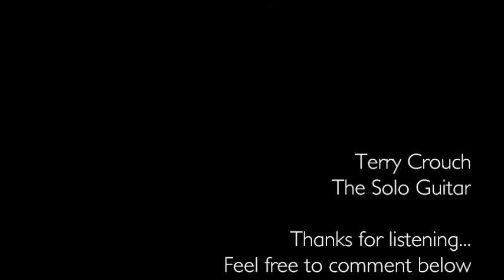Wedding Guitarist Essex, UK - Terry Crouch - Music Samples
Wedding Guitarist
Essex based guitarist Terry Crouch is available for hire for weddings - from Guest Arrival, Processional, throughout the ceremony to Cocktails and Reception Drinks and, if necessary throughout the Wedding Breakfast.